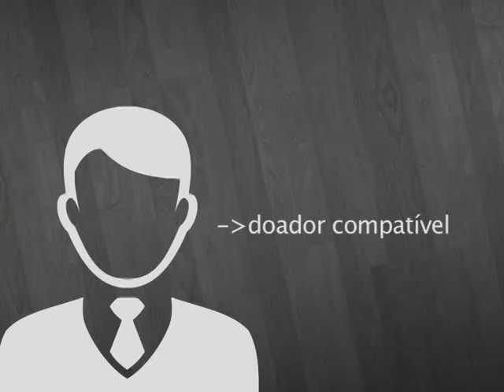Rafinha precisa da nossa ajuda!